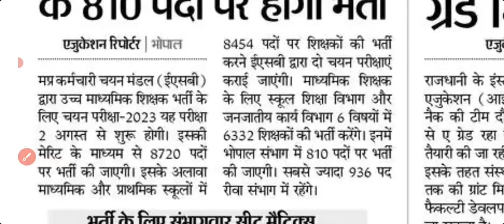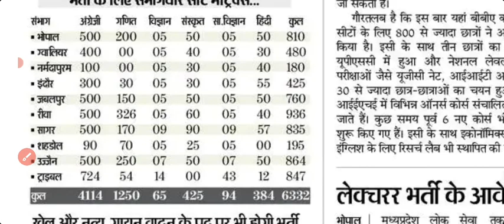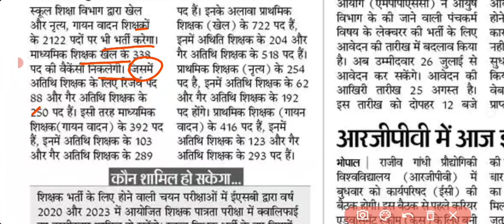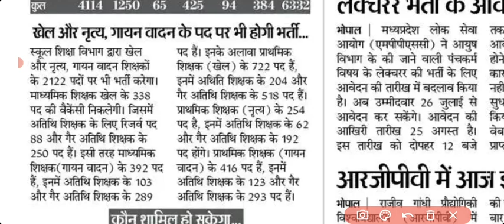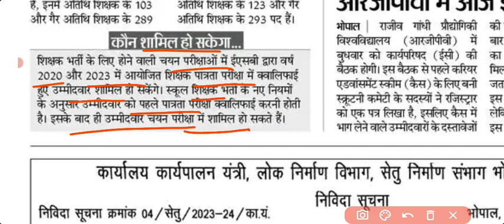MP माध्यमिक शिक्षक विषय एवं संभाग वर संख्या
मध्य प्रदेश माध्यमिक शिक्षक विषय वर एवं संभाग वार
माध्यमिक एवं  प्राथमिक शिक्षक चयन परीक्षा
Atithi Shikchhak Latest News Update Today
Atithi Shikchhak bharti 2023-24
Atithi shikshak 50% reservation
50% से कम अंक वाले भी होंगे पात्र
शिक्षक भर्ती में अतिथि शिक्षकों को मुख्य भर्ती में 50%आरक्षण
mp Shikchhak bharti Varg 2 evam 3 results latest news update
MP Shikchhak bharti Varg 3 latest news updates today
Varg 3 second counseling latest news updates today
Varg 2 latest news updates
English Language Varg 2 topic wish
MP Shikchhak bharti Varg 2 ki taiyaari kese kare